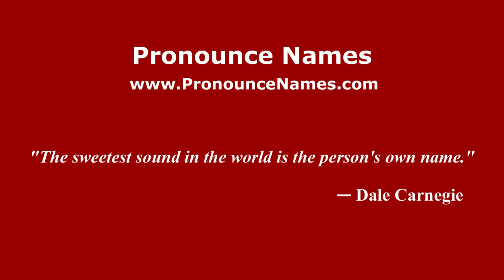How to pronounce Romano Tozzi Borsoi (Italian/Italy) - PronounceNames.com